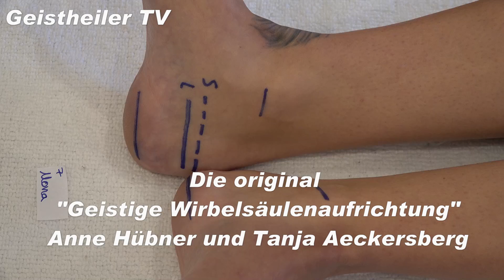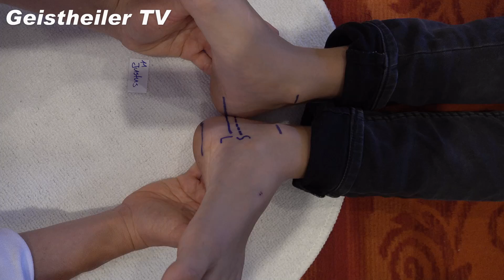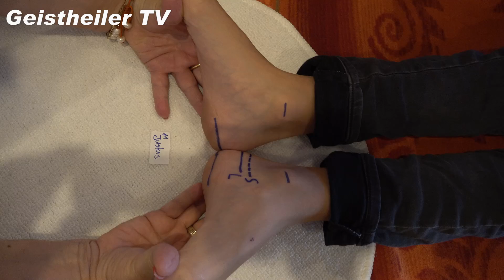Vorführung - Die original Geistige Wirbelsäulenaufrichtung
Erstes Heilzentrum und Schule für die Geistige Wirbelsäulenaufrichtung weltweit! - Anne Hübner und Tanja Aeckersberg